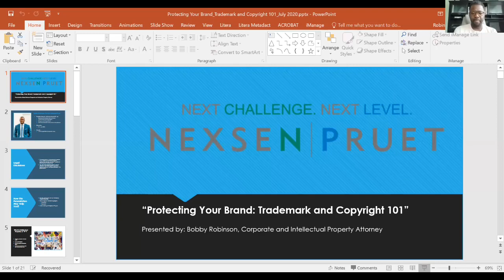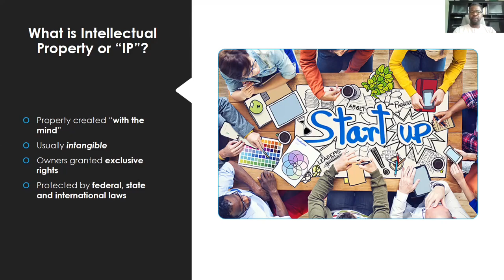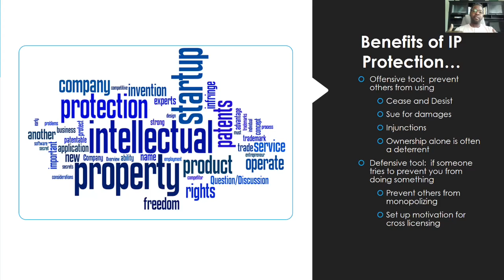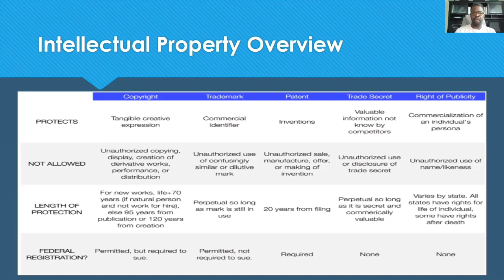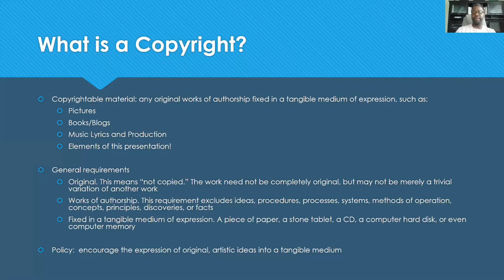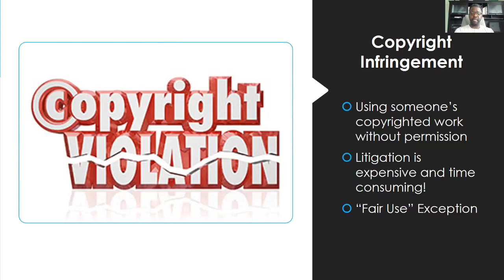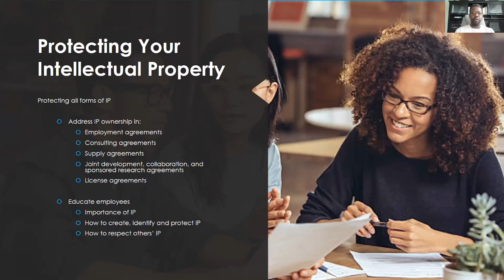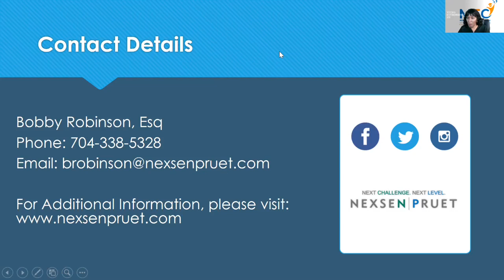Millennium Education Consulting Webinar: Protecting Your Intellectual Property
Young Entrepreneurs 101 - Webinar: Protecting Your Intellectual Property
How long will you continue to work hard to make others wealthy? Why give your precious gifts to others to enjoy while you live in lack? Take a risk on yourself and start, operate, and grow your own business. Come along this journey from unemployed or employee to business ownership. We will guide , coach, and cheer you along the way. You will gain insight to ways out of the Rat Race.

While you are growing your social media presence, building your business, and scaling your brand, are you safeguarding your hard work from those who would steal your hopes and dreams?
This webinar is one of 34 lessons in a course offered by Millennium Education Consulting LLC. Our presenter, Bobby Robinson (The Influencer Attorney), is an experienced business and social media attorney who has helped entrepreneurs, athletes, and celebrities scale and protect their brands. Mr. Robinson is the founder of IntellyDoc, a legal technology company, and a corporate member of Nexsen Pruet, a large 75-year-old firm with several offices across the Carolinas.